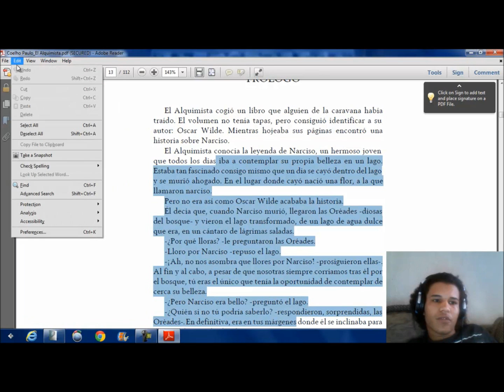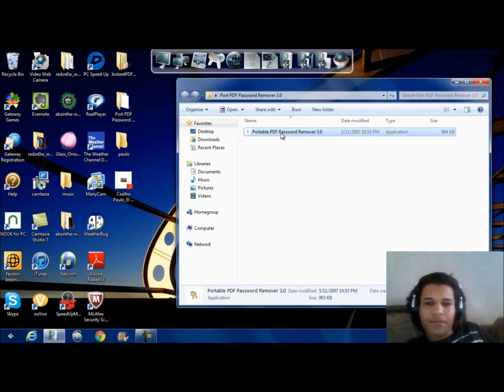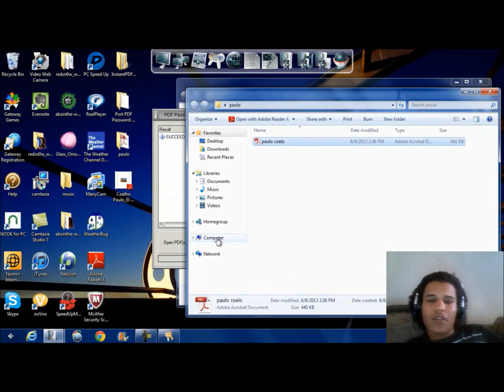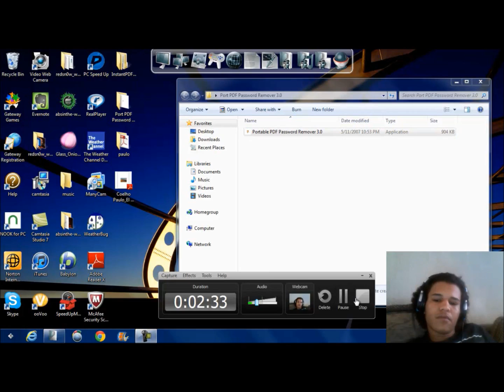como copiar un archivo pdf protegido /How to copy text from a secured PDF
En este tutorial aprenderemos a Como copiar un archivo protegido en pdf para copiarlo a word o modificarlo a su manera no olviden comentar o darle like a este video.

Como reemover proteções de um arquivo PDF